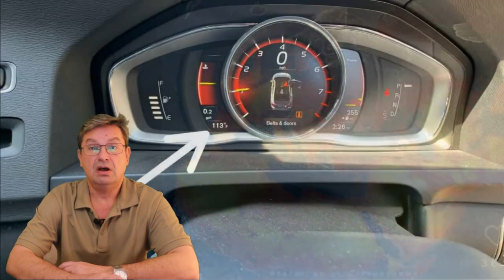Украинский фронт вечером 20 июля, Михаил Онуфриенко